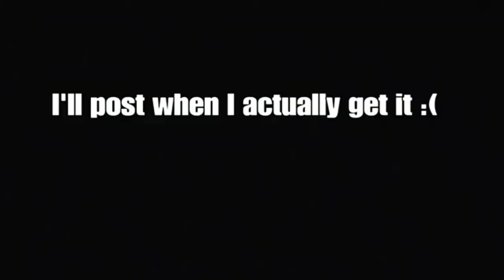The First Man To Complete a Tellybridge in Minecraft Bedrock